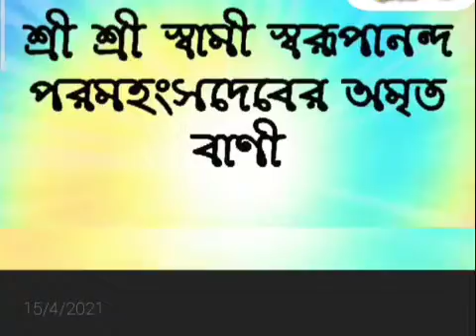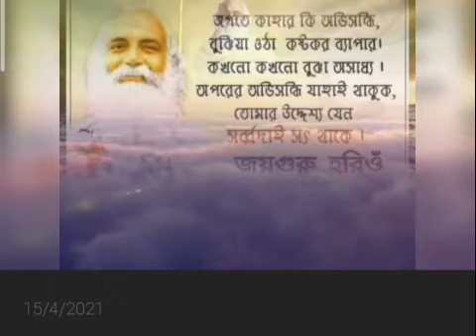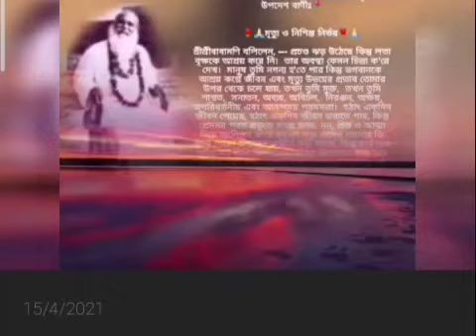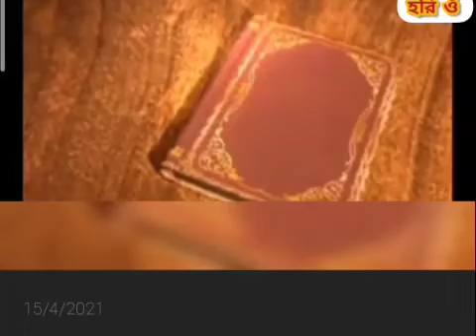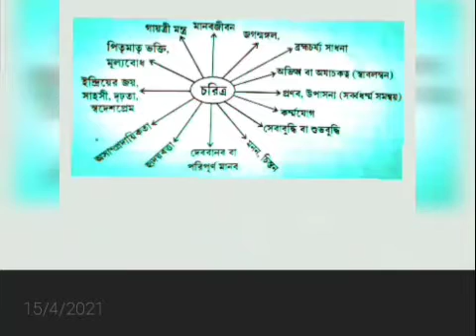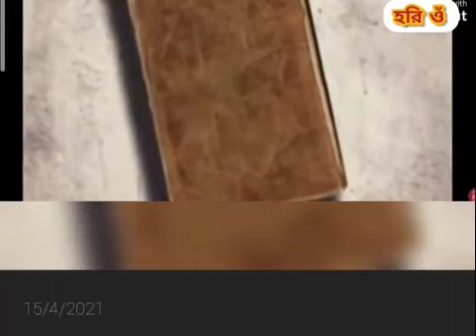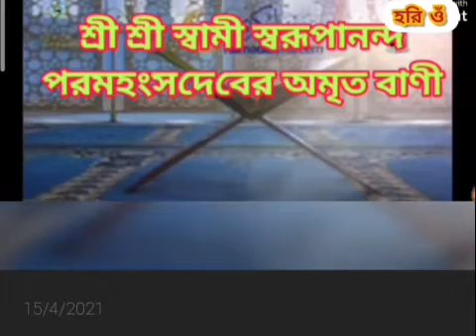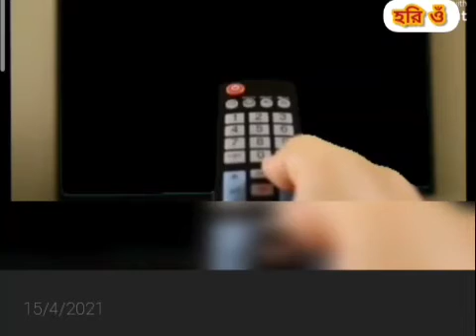বাংলা শুভ নববর্ষের প্রীতি ও শুভেচ্ছা জানাই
*"নববর্ষের প্রাণভরা স্নেহ ও আশিস নিও। নববর্ষ তোমাদের জ্ঞানসমুজ্জ্বল, প্রেমপ্রবুদ্ধ, ত্যাগপ্রদীপ্ত, কর্ম্মময় আত্মোৎসর্গের জীবন দর্শন করিয়া কৃতার্থ হউক*।
               *অন্তরের প্রেমকে খাঁটি করিবার জন্য ত্যাগের অনুশীলন প্রয়োজন। ত্যাগ ব্যতীত প্রেমের পরীক্ষাই বা কিসে হইবে? আবার, সাধন ব্যতীত প্রেম জন্মে না। একই বস্তুকে, ব্যক্তিকে, তত্ত্বকে বারংবার শ্রদ্ধা সহকারে ধ্যান করিয়া যাইবার নাম সাধন। জপ প্রকৃত প্রস্তাবে খণ্ডিত ধ্যান ব্যতীত আর কিছুই নহে*।
               *ঐহিক উন্নতি ও আত্মিক উদ্বোধন, দুইটী তোমাদের যুগপৎ হউক। আধ্যাত্মিক উন্নতির দোহাই দিয়া ঐহিককে উপেক্ষা করিবার পরিণাম হইতেছে লক্ষ লক্ষ ত্যাগীর জীবিকার ভার সাধারণ সংসারী লোকদের ঘাড়ে চাপান। আর একটী কুফল হইতেছে, অদৃষ্টবাদ-নির্ভর কাপুরুষতার চর্চ্চা, যাহার পরিণতি জাতীয় বিধ্বংসে। তোমরা সাধু গৃহস্থ হও, গৃহী সাধক হও, সৎ, পরিশ্রমী, পুরষকার-পরায়ণ, নিজ অন্নে নিজেকে প্রতিপালনে সক্ষম তপস্বী হও।" —ইতি আশীর্ব্বাদক স্বরূপানন্দ। (ধৃতং প্রেম্না সপ্তদশ খণ্ড ৬৬নং পত্র*) ।